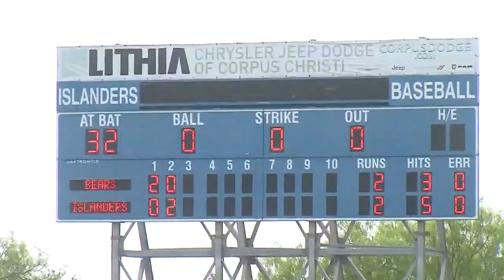Islanders baseball sweeps UCA - 3Sports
Texas A&M-Corpus Christi baseball completed a sweep of Central Arkansas on Saturday with a pair of wins.